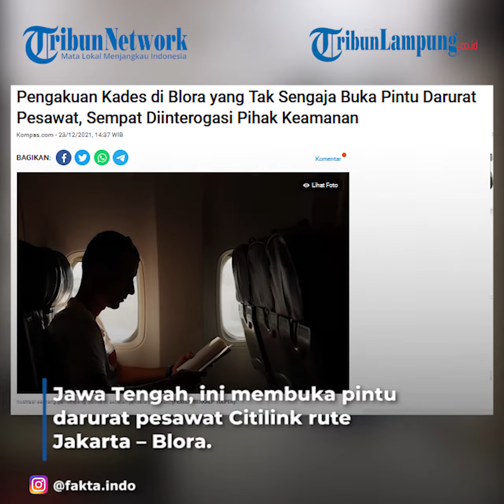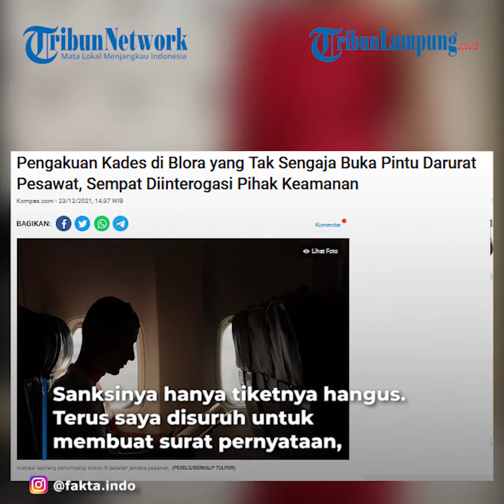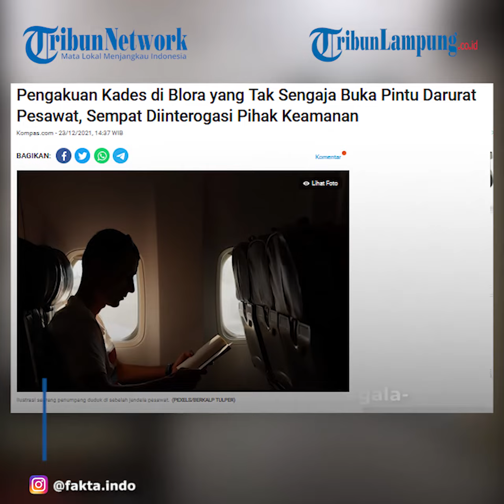Viral Kades Tak Sengaja Buka Pintu Darurat,Pesawat Citilink Gagal Terbang@TRIBUNLAMPUNGNEWSVIDEO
TRIBUNLAMPUNG - Pengalaman Sudarto (57) saat pertama kali naik pesawat, berakhir dengan kejadian yang sepertinya tak akan ia lupakan. Gara-gara ketidaksengajaannya, pesawat yang ia tumpangi batal terbang.
Saat itu, Kepala Desa (Kades) Nglebak di Kabupaten Blora, Jawa Tengah, ini membuka pintu darurat pesawat Citilink rute Jakarta – Blora. Peristiwa tersebut terjadi pada Senin (20/12/2021) ketika pesawat hendak lepas landas.
"Baru pertama kali lucu. Ya Allah karena keterbatasan pengetahuan tentang dunia kemajuan, itu ketinggalan, maklum saya itu bisanya cuma macul (mencangkul), desa saya sangat pelosok," ujarnya, Selasa (21/12/2021). Ia menceritakan, usai insiden itu, pihak keamanan bandara sempat menginterogasinya.
"Terus saya ditanya dan dibawa ke kantor, terus saya ditanya lagi, saya juga tanya, 'Sekiranya saya kena, sanksi apa?’ Sanksinya hanya tiketnya hangus.
Terus saya disuruh untuk membuat surat pernyataan, dan saya tandatangani bahwa di situ saya enggak tahu sama sekali cara terbang," ucapnya.
Minta maaf
Pascakejadian tersebut, Sudarto juga sempat meminta maaf dan mengaku siap bertanggungjawab kepada penumpang lainnya. Waktu itu, pesawat dari Bandara Halim Perdanakusuma, Jakarta, tujuan Bandara Ngloram, Blora, kebanyakan diisi oleh kades dari tiga kecamatan se-Kabupaten Blora.
Para kades tersebut baru saja selesai mengikuti bimbingan teknis (bimtek) di Jakarta selama beberapa hari.
"Saya langsung SMS teman-teman, mohon maaf karena tidak jadi terbang, andai kata saya ikhlas karena ini saya termasuk mengganggu tentang kenyamanan teman-teman kades. Nanti saya siap andai kata bapak-bapak merasa saya kecewakan, saya siap segala-galanya," tuturnya.
Dikatakan Sudarto, para penumpang memaklumi keadaannya. Mereka pun tak mempermasalahkan kejadian gagal terbang itu. "Terus akhirnya muncul dari teman-teman semua, 'Enggak, Mbah, pokoknya yang penting semua ini selamat, kebersamaan ini enak dan maksudnya pahit getirnya ya sama-sama dirasakan'," ungkapnya.
Videografer Tribunlampung.co.id / Rio Angga Saputra